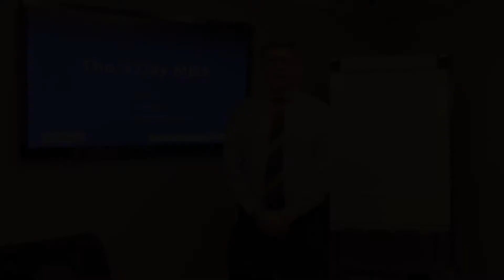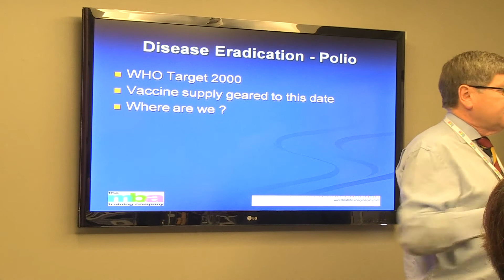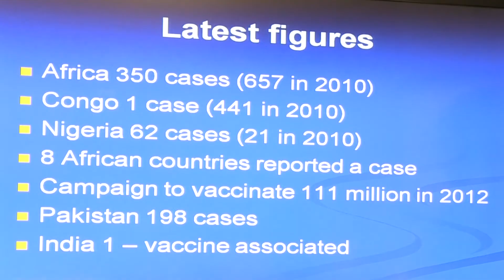3 Day MBA in Vaccines - Terrapinn Training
imagine if you could master the vaccines industry, in just 3 days...

This 3 Day MBA in Vaccines is the first of its kind! You'll explore all the critical issues and challenges in the global vaccines industry. At the end of the 3 days, you'll be able to better position your organisation to compete effectively in today's fast changing environment.

The 3 Day MBA in Vaccines is an introductory level course designed to bridge knowledge gaps. It is most useful to new entrants, senior managers needing a big picture refresher and professional advisors and suppliers.

Big ideas and fundamentals for pharmaceutical companies, CROs, CMOs, governments, advisors and suppliers:
- Simple yet comprehensive explanation of how the vaccines industry works
- Analyse the world vaccines market
- Navigate legal issues and the role of the government
- Understand how vaccines are manufactured, promoted and distributed
- Learn about research and development in the vaccines industry
- Discover what new technologies are emerging and the future of the industry